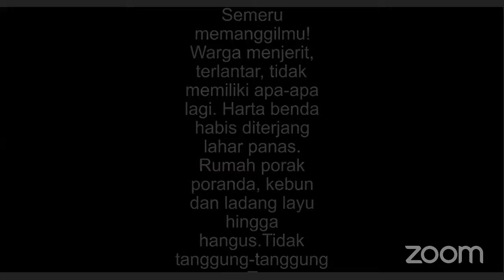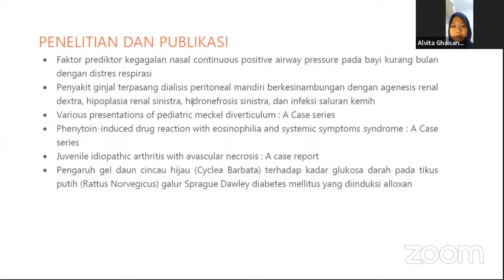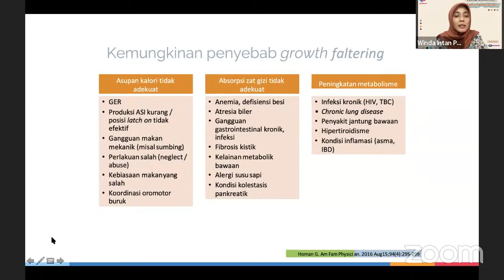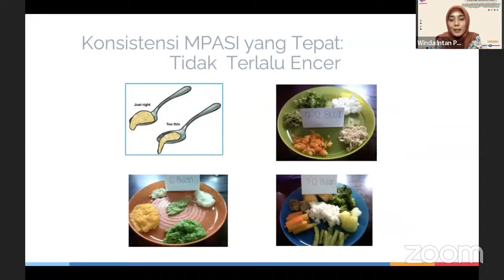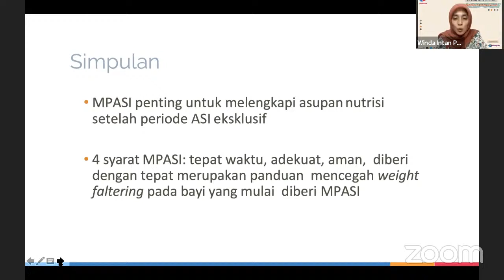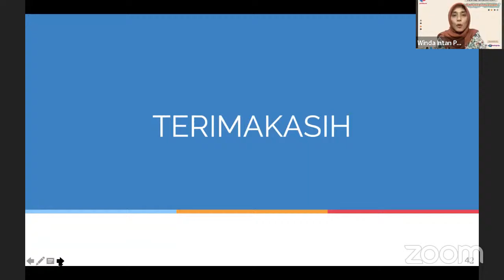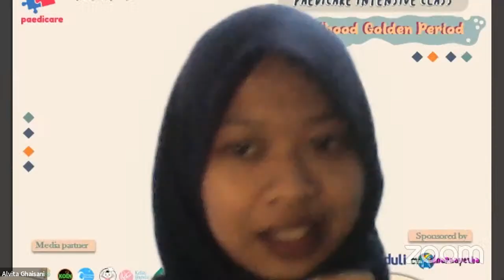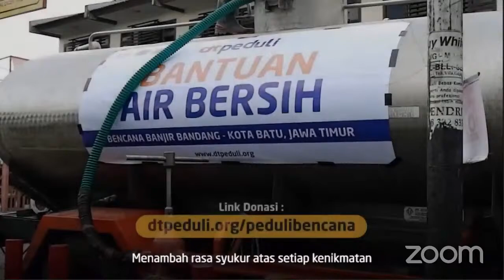BB Anakku Seret: Langkah Tepat Atasi Masalah Gizi Anak - dr. Winda Intan P. Sp.A (PIC Desember 2021)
[Paedicare Intensive Class : Childhood Golden Period]

"BB Anakku Seret: Langkah Tepat Atasi Masalah Gizi Anak"
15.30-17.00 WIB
Narasumber: dr. Winda Intan Permatahati M.Sc, Sp.A
Moderator: Alvita Ghaisan, S.Gz

0:00 Wardah, Kin Diary, DT Peduli
9:23 Pembukaan Webinar
11:10 Peraturan Webinar
12:45 Penyampaian Materi
42:21 Sesi Tanya Jawab
1:28:22 Crystal of The Sea
1:32:15 Penutupan
1:33:53 DT Peduli